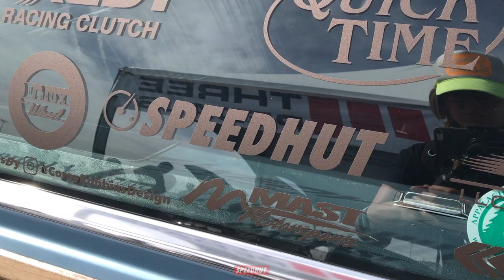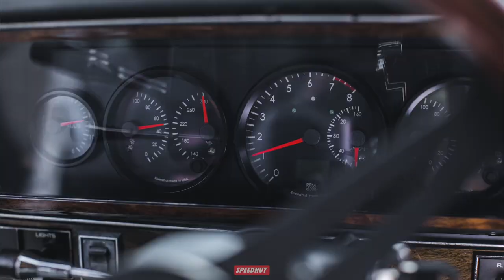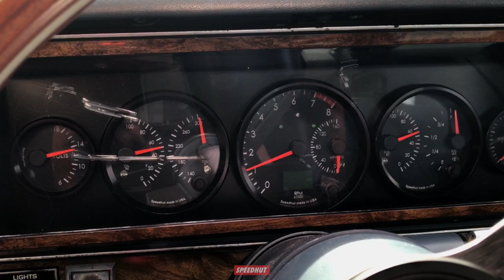Speedhut Presents: 1989 Pontiac Safari Wagon "Shaken & Stirred" | Josh Korsower Interview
Featuring a fabricated "shaker" hood scoop inspired by the old Pontiac Trans Am classics of the 70’s, see the mods Josh and his team at Three Pedals added to their Speedhut-equipped '89 Pontiac Safari Wagon "Shaken & Stirred".

Huge thank you to Josh (@threepedals) for showing us the build at LS Fest West. “One of my two favorite parts of working with Speedhut were the gauge customizations—how easy they were to make, how affordable they were to make, and they really dialed in to make it exactly what we wanted.” - Josh Korsower •